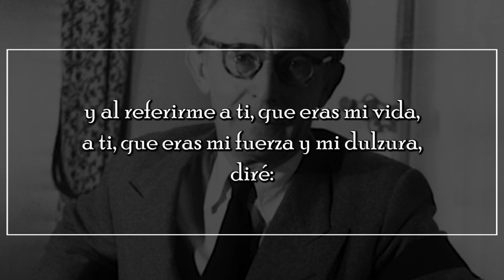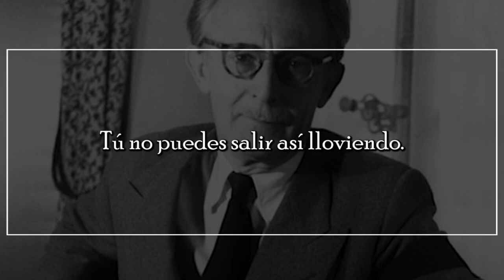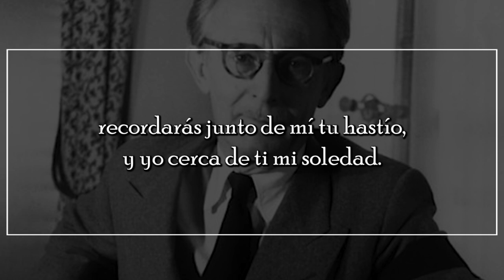Despedida, de PAUL GERÁLDY | Poema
Despedida

Conque entonces, adiós. ¿No olvidas nada?
Bueno, vete... Podemos despedirnos.
¿Ya no tenemos nada qué decirnos?
Te dejo, puedes irte...
Aunque no, espera, espera todavía
que pare de llover... Espera un rato.

Y sobre todo, ve bien abrigada,
pues ya sabes el frío que hace allí afuera.
Un abrigo de invierno es lo que habría
que ponerte... ¿De modo que te he devuelto todo?
¿No tengo tuyo nada?
¿Has tomado tus cartas, tu retrato?

Y bien, mírame ahora, amiga mía;
puesto que en fin, ya va uno a despedirse.
¡Vaya! No hay que afligirse;
¡vamos!, ¡no hay que llorar, qué tontería!

¡Y qué esfuerzo tan grande
necesitan hacer nuestras cabezas,
para poder imaginar y vernos
otra vez los amantes
aquellos tan rendidos y tan tiernos
que habíamos sido antes!

Nos habíamos las vidas entregado
para siempre, uno al otro, eternamente,
y he aquí que ahora nos las devolvemos,
y tú vas a dejarme y yo voy a dejarte,
y pronto partiremos
cada quien con su nombre, por su lado...
Recomenzar... vagar...
vivir en otra parte...
Por supuesto, al principio sufriremos.
Pero luego vendrá piadoso olvido,
único amigo fiel que nos perdona;
y habrá otra vez en que tú y yo tornaremos
a ser como hemos sido,
entre todas las otras, dos personas.

Así es que vas a entrar a mi pasado.
Y he de verte en la calle desde lejos,
sin cruzar, para hablarte, a la otra acera,
y nos alejaremos distraídos
y pasarás ligera
con trajes para mí desconocidos.
Y estaremos sin vernos largos meses,
y olvidaré el sabor de tus caricias,
y mis amigos te darán noticias
de "aquel amigo tuyo".

Y yo a mi vez, con ansia reprimida
por el mal fingido orgullo,
preguntaré por la que fue mi estrella
y al referirme a ti, que eras mi vida,
a ti, que eras mi fuerza y mi dulzura,
diré: ¿cómo va aquella?

Nuestro gran corazón, ¡qué pequeño era!
Nuestros muchos propósitos, ¡qué pocos!;
y sin embargo, estábamos tan locos
al principio, en aquella primavera.
¡Te acuerdas? ¡La apoteosis! ¡El encanto!
¡Nos amábamos tanto!

¿Y esto era aquel amor? ¡Quién lo creyera!
De modo que nosotros -aún nosotros-,
cuando de amor hablamos
¿somos como los otros?
He aquí el valor que damos
a la frase de amor que nos conmueve.
¡Qué desgracia, Dios mío que seamos
lo mismo que son todos! ¡Cómo llueve!

Tú no puedes salir así lloviendo.
¡Vamos!, quédate, mira, te lo ruego,
ya trataremos de entendernos luego.
Haremos nuevos planes,
y aun cuando el corazón haya cambiado,
quizá revivirá el amor pasado
al encanto de viejos ademanes.
Haremos lo posible;
se portará uno bien. Tú, serás buena,

Y luego... es increíble,
tiene uno sus costumbres; la cadena
llega a veces a ser necesidad.
Siéntate aquí, bien mío:
recordarás junto de mí tu hastío,
y yo cerca de ti mi soledad.